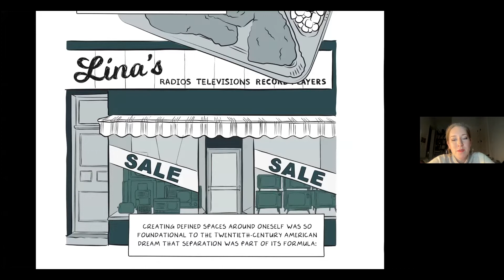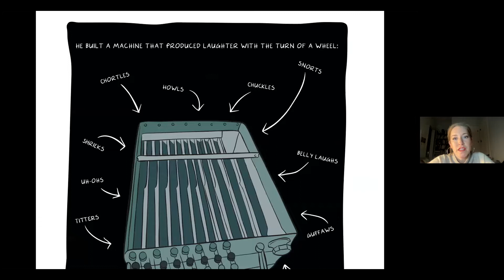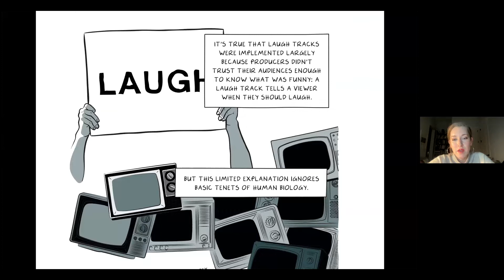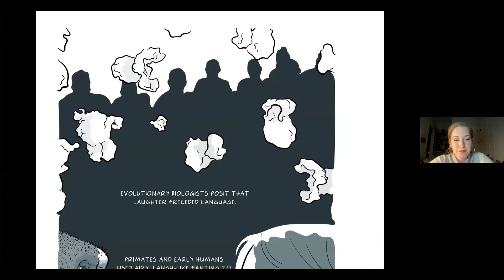Avon Lake Public Library: chat w Kristen Radke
Kristen Radke is the author of Imagine Wanting Only This and Seek You: A Journey Through American Loneliness.  This is the recording of a live Zoom chat held with the author on February 18, 2022.